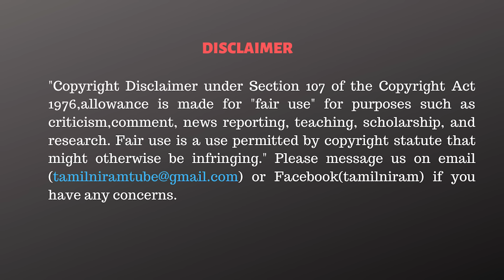பாஜக செய்துகொடுத்த ஏற்பாடுகள்! சவுக்கு சங்கரே உளரிய பரிதாபம்! - Ezha pugalenthi interview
✨✨ Rs.84,000 ❇️
✅Summit T-Shirts.

CAST:
Cameraman      -
Editor                  - Vivek.R